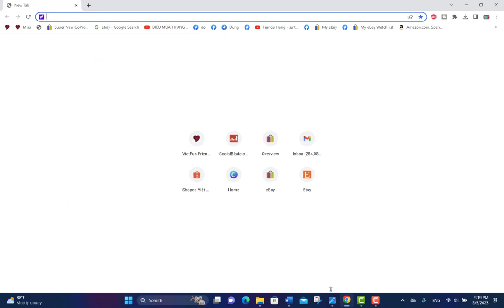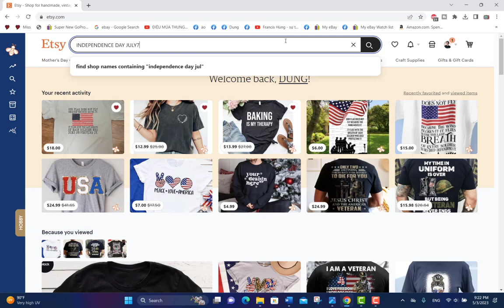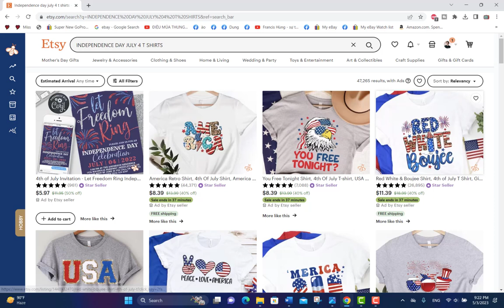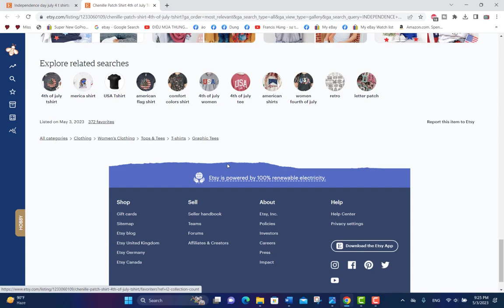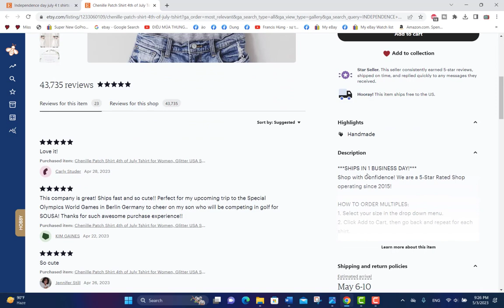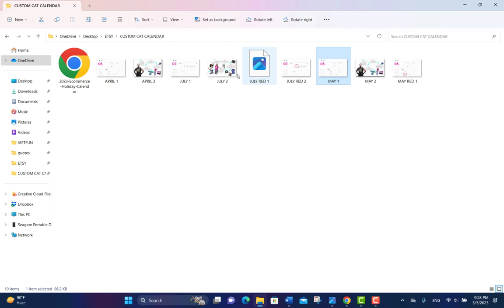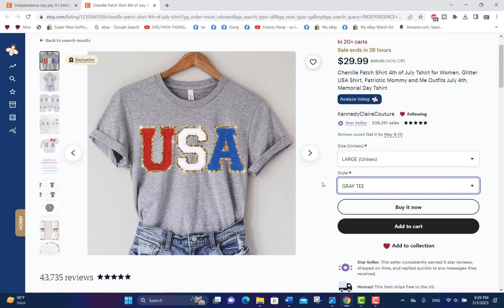Kiếm 2 TRIỆU DOLLARS trên Etsy bằng cách bán các mẫu áo thun ĐƠN GIẢN trên ETSY (#1)